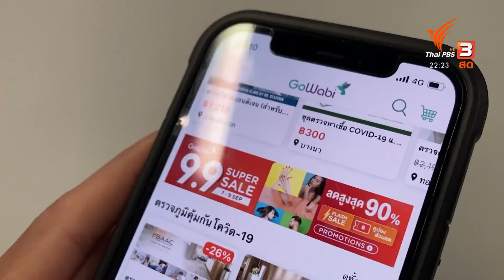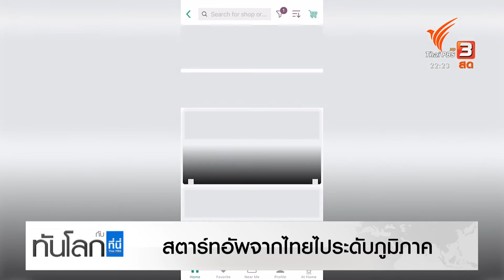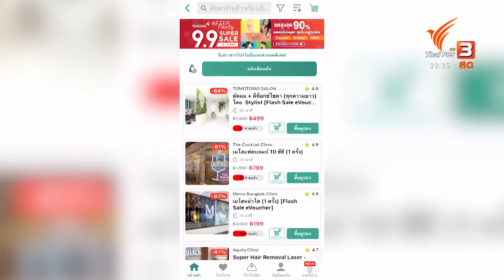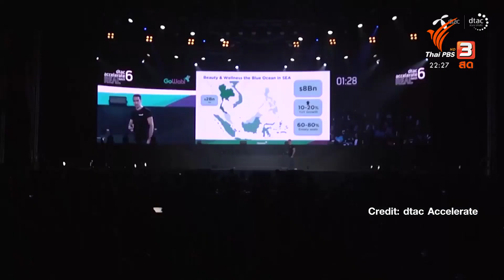สตาร์ทอัพจากไทยไประดับภูมิภาค